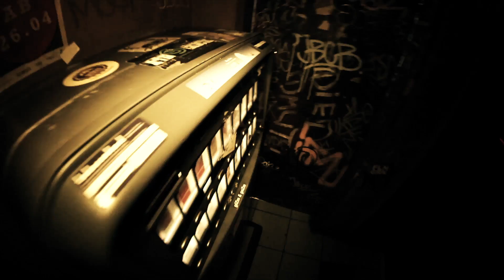SCHMUTZKI // HEY DU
"RAUSCH AGAINST THE MACHNE" TOUR 2025
NEUES ALBUM "RAUSCH AGAINST THE MACHNE" - 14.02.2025

Im Frühjahr 2025 gehen wir endlich wieder auf Tour. 10 krass gute Abende in Deutschland und Österreich. Schnappt eure Leute und kommt vrobei

"RAUSCH AGAINST THE MACHINE" TOUR 2025

07.03.25 Hamburg
08.03.25 Frankfurt
14.03.25 Berlin
15.03.25 Leipzig
28.03.25 Köln
29.03.25 Nürnberg
04.04.25 AT-Wien
05.04.25 München
11.04.25 Konstanz
12.04.25 Stuttgart

Video: Eine SCHMUTZKI Produktion!